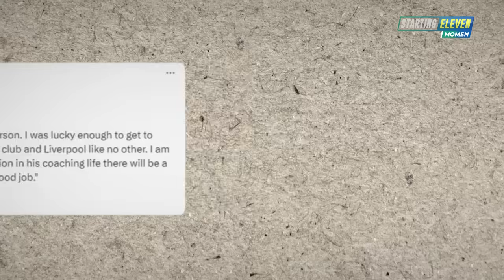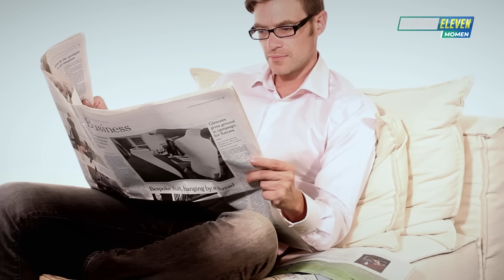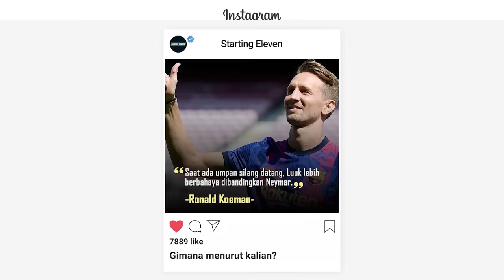Keputusan Mendadak Yang Bikin Geger Dunia Sepakbola! Jurgen Klopp Resmi Mundur Dari Liverpool